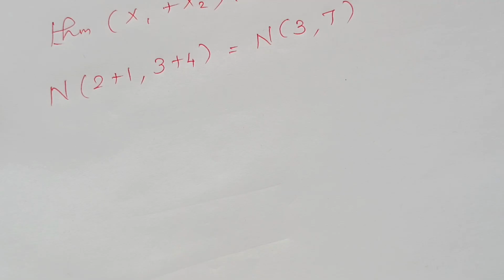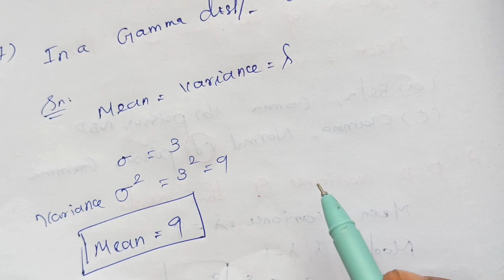PG TRB MATHS 2025|important questions in probability theory#pgtrbmaths#pgtrb2025#2025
pgtrb maths 2024(MATHS ONLY),Hard copy materials available, Education psychology and G.K classes with materials,Tamil qualifying exam classes, previous year question paper(2001 to2022).
Effective and efficient use of time, resources, and energy to achieve goals and succeed in competitive exams. It involves:

1. _Setting clear goals_: Define what you want to achieve and prioritize your objectives.
2. _Creating a study plan_: Develop a schedule that balances study time, review, and practice.
3. _Using active learning techniques_: Engage with the material through summarizing, self-quizzing, and elaboration.
4. _Focusing on high-yield topics_: Concentrate on critical areas that carry more weight in the exam.
5. _Practicing with sample questions_: Familiarize yourself with the exam format and question types.
6. _Reviewing and reflecting_: Regularly assess your progress, identify weaknesses, and adjust your strategy.
7. _Seeking help when needed_: Consult teachers, peers, or online resources to clarify doubts.
8. _Staying organized_: Keep your study materials, including notes and schedules, tidy and easily accessible.
9. _Taking breaks and self-care_: Make time for relaxation, exercise, and healthy habits to maintain your physical and mental well-being.
10. _Staying positive and persistent_: Maintain a growth mindset, and don't give up, even when faced with challenges.

By adopting smart work strategies, you can optimize your preparation, reduce stress, and perform your best in competitive exams.